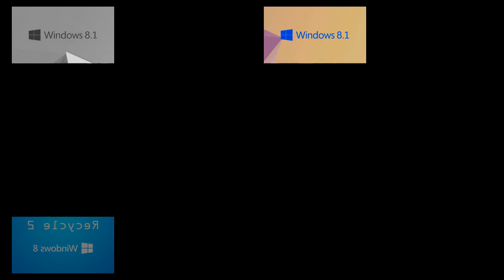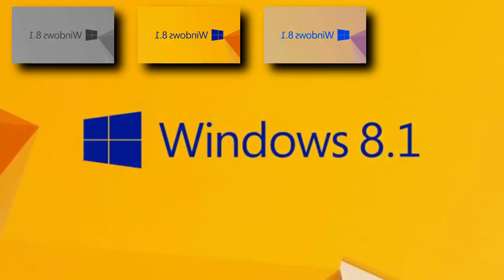sparta drlasp collab part for